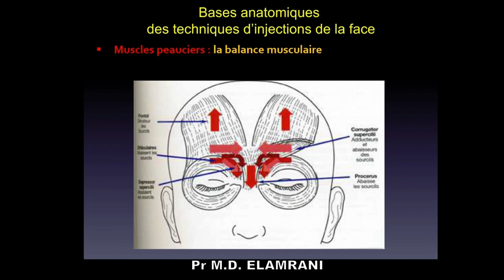Le concept de la balance musculaire